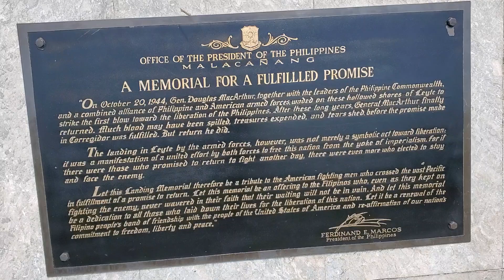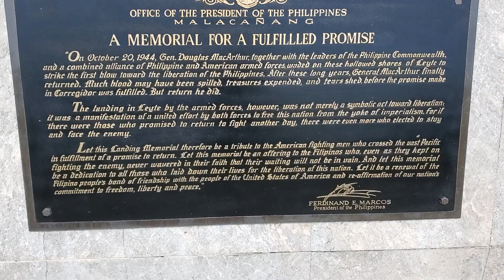Mc Arthur Leyte Landing, Historical, Memorable...must see and visit! Philippines.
Retired filipina from Ohio.